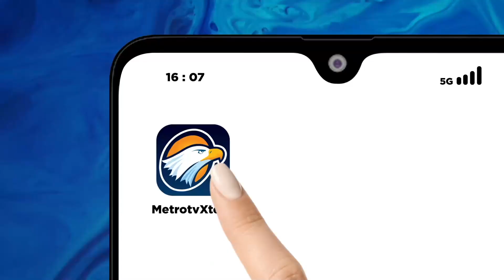Penyebab T3wasnya 7 Orang di Kali Bekasi - [Top News]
MetroTV, Tujuh jenazah remaja laki-laki ditemukan warga di Kali Bekasi. Diduga, mereka panik dengan patroli polisi.